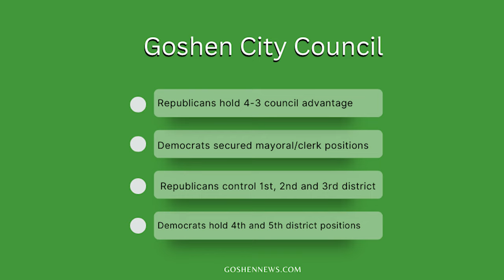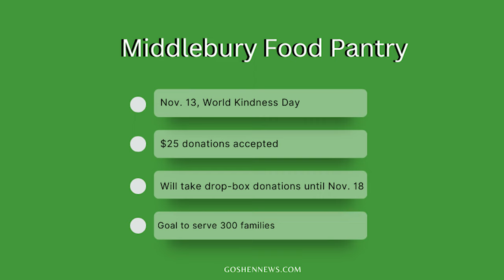The Goshen News Weekend Wrap Up, Presented by Globe TV: Episode 6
GOSHEN, Ind. -- This episode of the Goshen News Weekend Wrap Up is hosted by Dante Stanton.

As always, all stories presented in the Weekend Wrap Up were originally reported by the Goshen News and re-written for this video format.

This week's episode recaps local elections and where the Goshen City Council stands in terms of party representation.

We share details about an adoption event for veterans ahead of the holiday weekend.

And provide more details on an upcoming Thanksgiving food drive set to put food on the table of those in need.

All that and more on the Goshen News Weekend Wrap Up, Presented by Globe TV.

Facebook: @91.1 The Globe
X: @911TheGlobe

91.1 The Globe is WGCS-FM, a nationally recognized award-winning college radio station licensed to the Goshen College Broadcasting Corporation and operated by the Goshen College Communication Department.